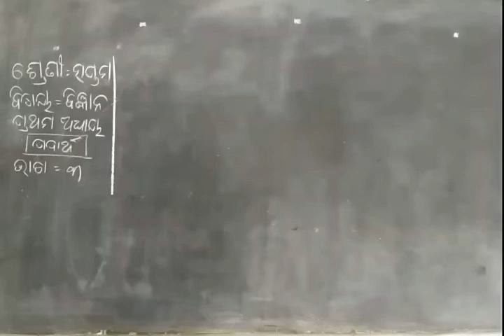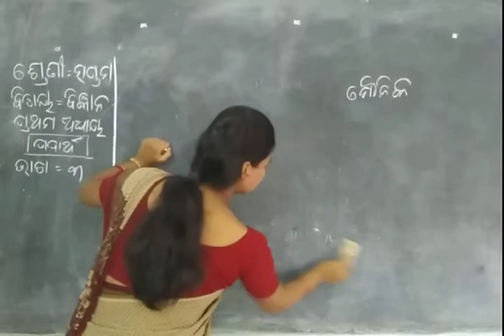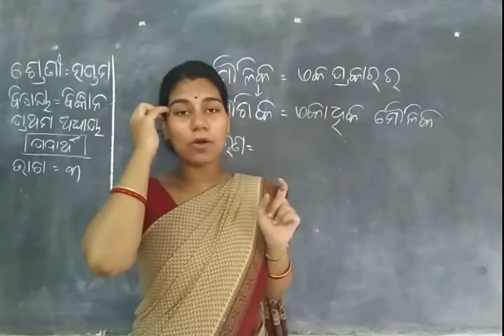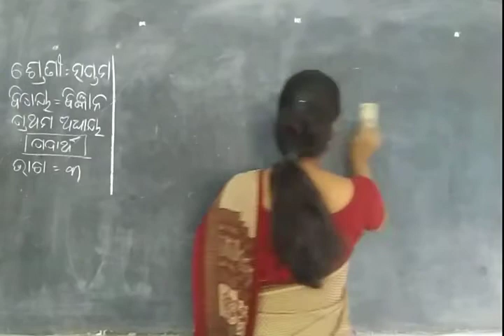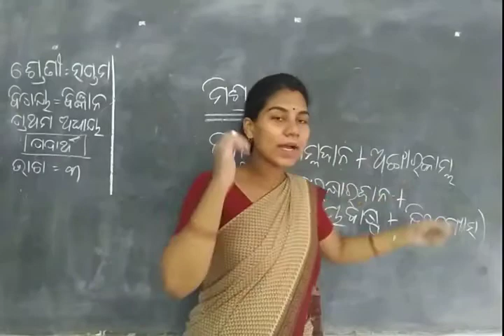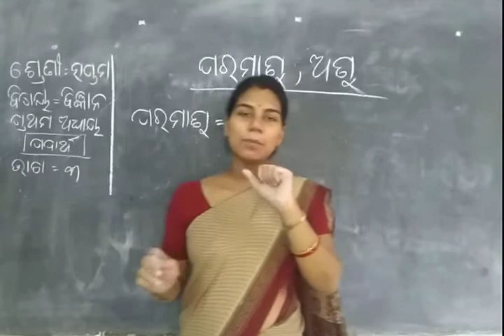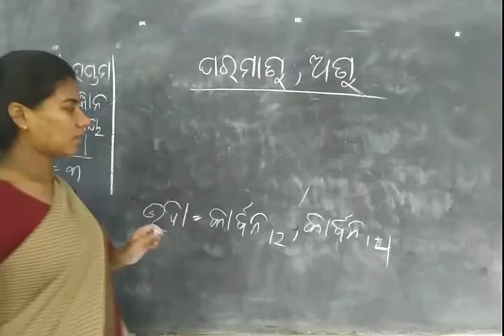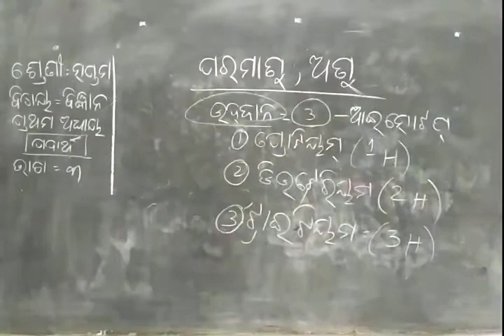class 7 science chapter 1 part 3